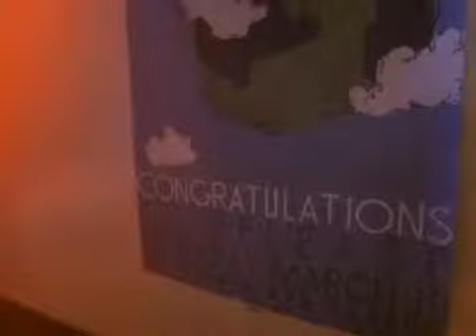Congratulations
March 19th cd release party at the 4th ave Tavern in Olympia WA